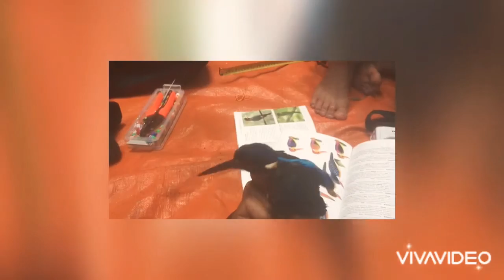Grey-headed Babbler, Blue-earned & Rufous Backed Kingfisher & Cream-vented Bulbul 😍🌸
Last Part For The Camping Video 🤗